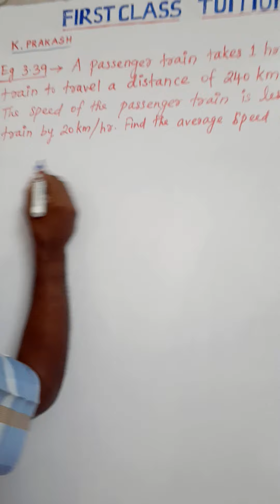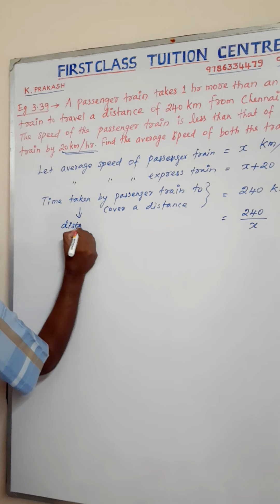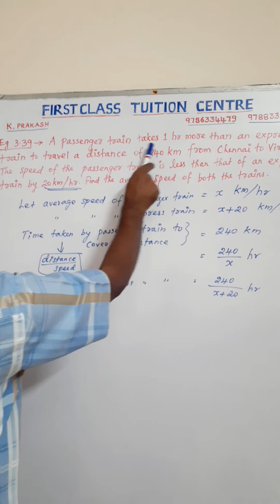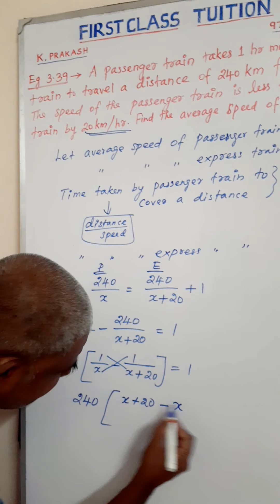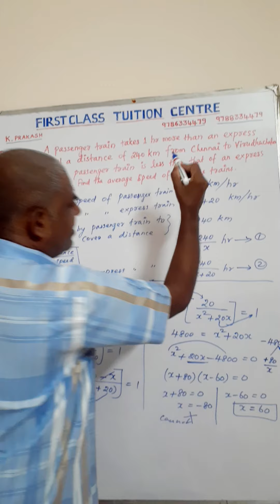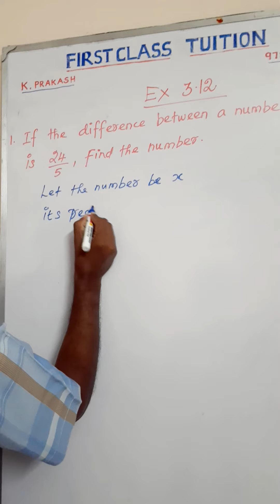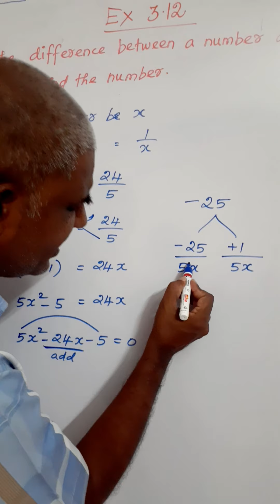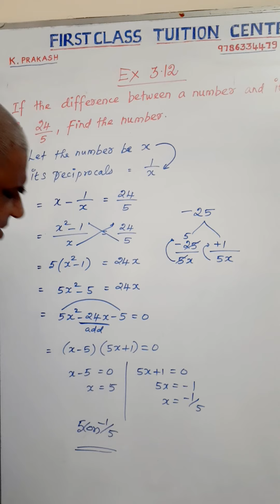FIRST CLASS TUITION CENTRE - 10TH MATHS - EXERCISE 3.12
EXERCISE 3.12 Sum No 1  and EXAMPLE 3.39